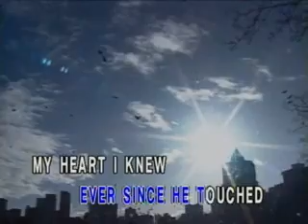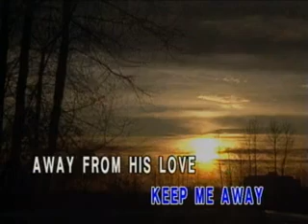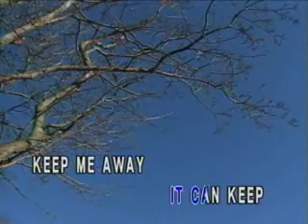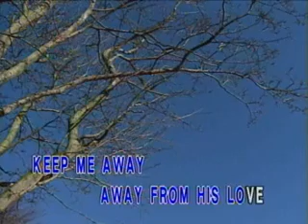I WILL FOLLOW HIM KARAOKE 🎤 DOVE RECORD